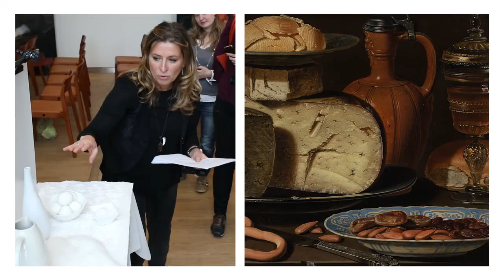Business Club Mauritshuis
The Confrérie Pictura is an (inter)national platform of businesses that are committed to the museum's mission. The Mauritshuis offers the members of the Confrérie special networking opportunities, the possibility of inviting contacts, and access to special public activities.